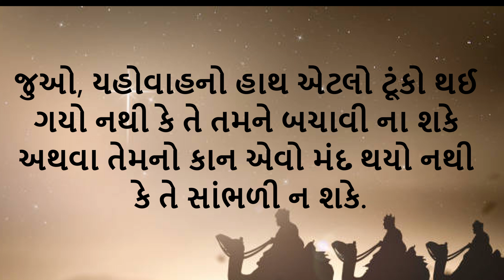જાન્યુઆરી 3, દરરૉજ ની રોટલી, Gujarati Bible Verses, Gujarati Vachan, 2024